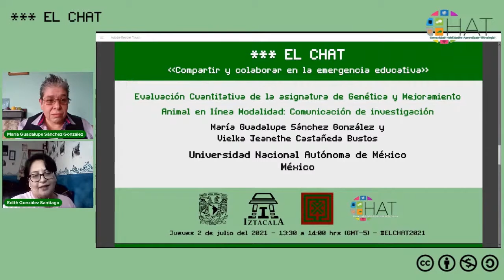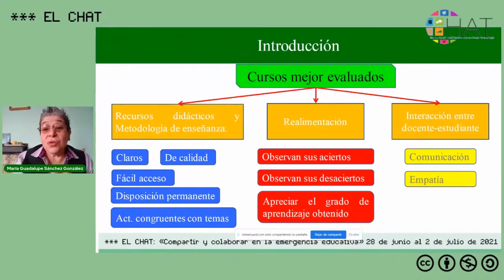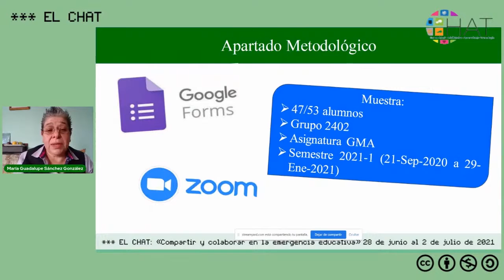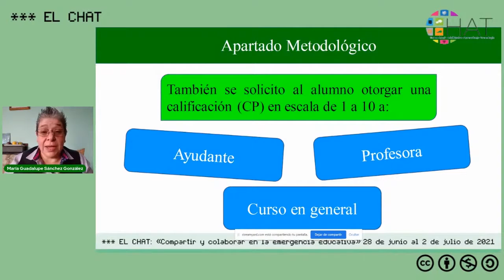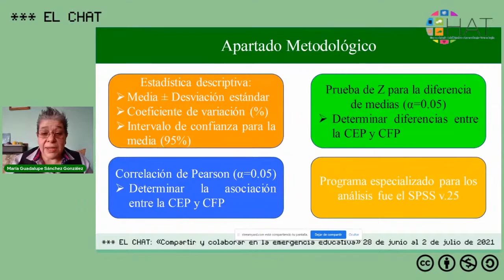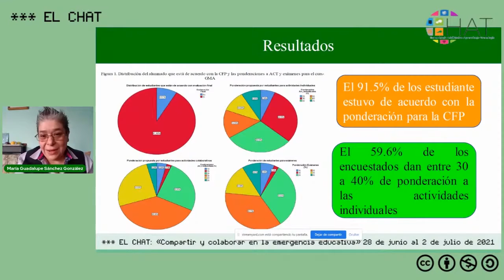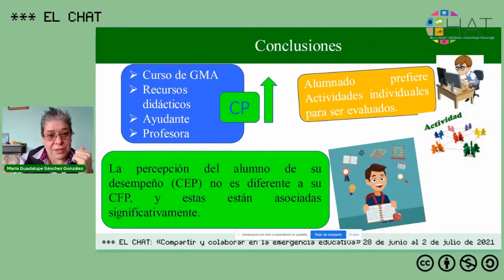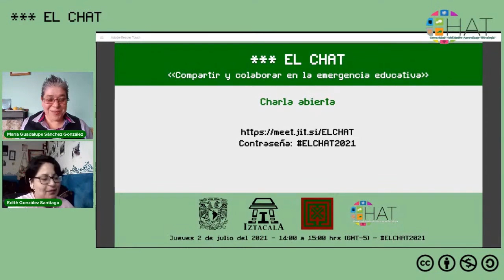Evaluación Cuantitativa de la asignatura de Genética y Mejoramiento Animal en línea Modalidad:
2 de julio del 2021 14:00 hrs

Presenta: María Guadalupe Sánchez González y Vielka Jeanethe Castañeda Bustos
Institución: Universidad Nacional Autónoma de México
País: México
Modera: Edith González Santiago